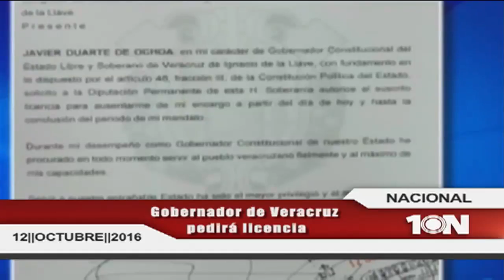Corte informativo emisión vespertina (12 octubre 2016)